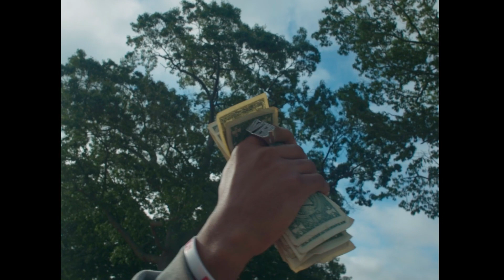$85K (MMM Version)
Filmed By : Andrew Regis
Animation By: Jordan Akin

It's All A Simulation ...

𝘽𝙊𝙇𝘿